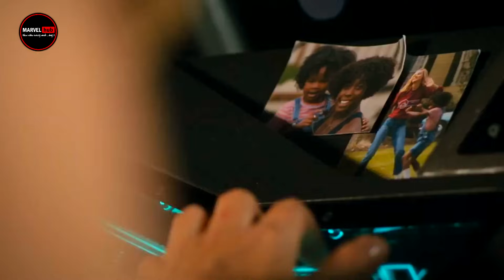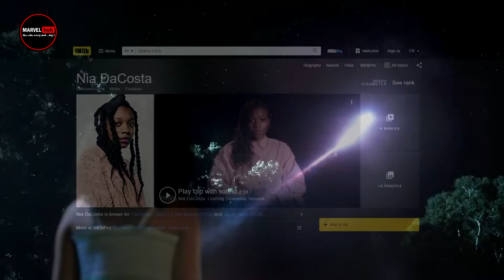أسباب منع فيلم The Marvels في مصر و السعودية و الشرق الاوسط مع حقيقة مدة عرض الفيلم .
The Marvels Banned in Egypt, Saudi Arabia Middle East LGBTQ+ Gay Lesbian Scenes, أسباب منع فيلم The Marvels في مصر و السعودية و الشرق الاوسط مع حقيقة مدة عرض الفيلم .
We talk about Marvel almost everyday! Covering:
Agatha: Coven of Chaos Release date Winter 2023/2024, Disney Plus
Daredevil: Born Again Release date Spring 2024, Disney Plus
Captain America: New World Order Release date May 3, 2024, movie
Covering everything relating to the Marvel Cinematic Universe and everything comic book movie related such as : The Marvel Cinematic Universe. Marvel, MCU, Avengers, Marvel Phase 4 5, Spider-Man, Black Panther, Captain America,Thor, Hulk, Iron Man, Black Widow, Dr. Strange, Loki, Hawkeye, Falcon, Winter Soldier, Scarlet Witch, X-Men, Wolverine, Deadpool, Fantastic Four, Dr. Doom, Captain Marvel, Nova, Guardians of the Galaxy, Shang Chi, Eternals, Ant-Man, Tony Stark, Venom, and Galactus.